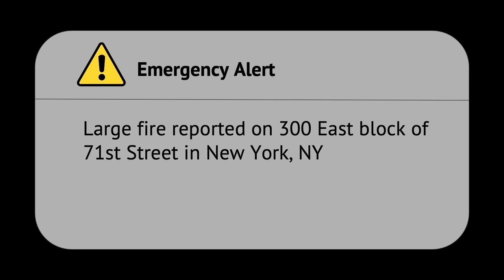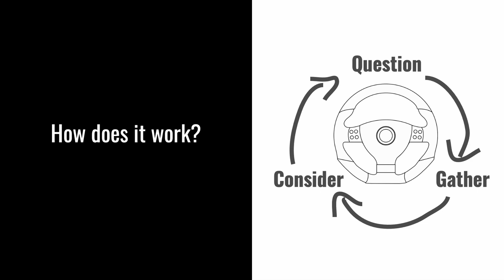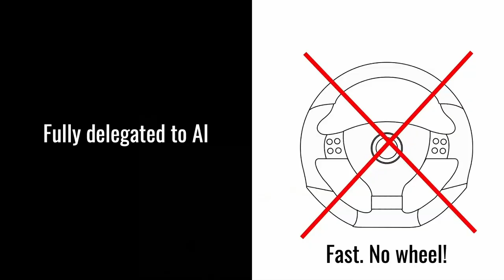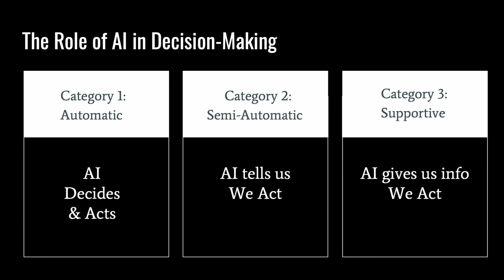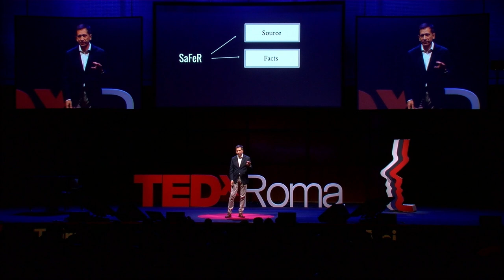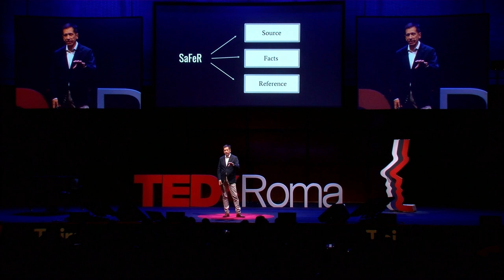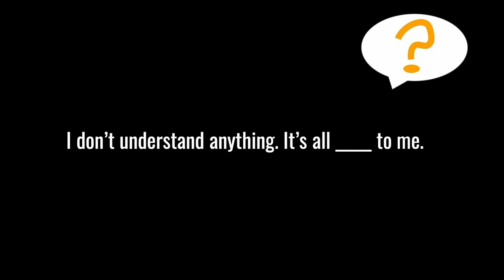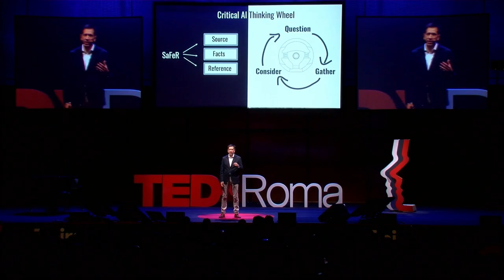How to Build your Critical AI Thinking Wheel? | Alex Jaimes | TEDxRoma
Today's society uses AI in ways that have become automatic and imperceptible, like using a GPS to drive to a new restaurant or swiping on a dating app. However, it also plays a vital role in saving our lives when the stakes are high. For these decisions at a large scale, we need to learn to coexist with an exponentially-increasing technology in the most efficient way possible, a way that adds a critical dimension to our own decision-making process. Among the first in the world Artificial Intelligence experts, Scientific Director and SVP of Artificial Intelligence at Dataminr, Alex has always worked to bring to life products that put humans at the centre of the experience with machines. This talk was given at a TEDx event using the TED conference format but independently organized by a local community.